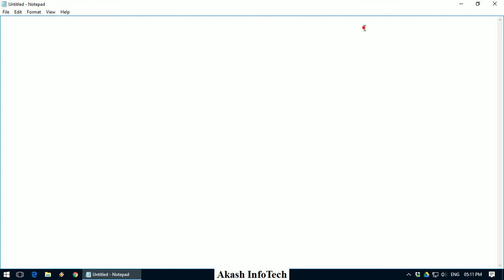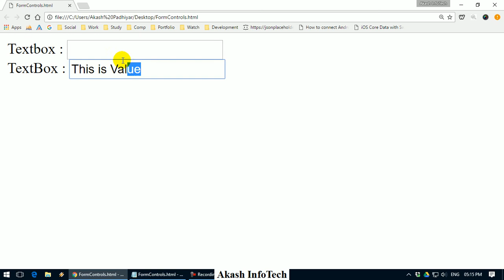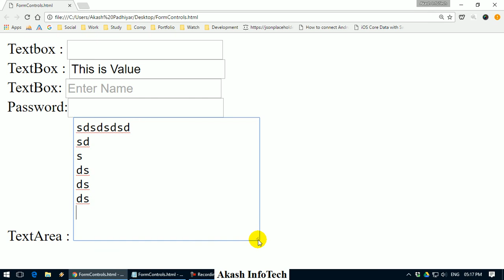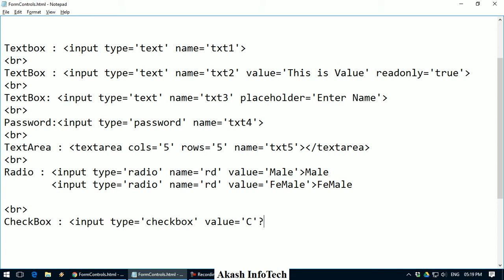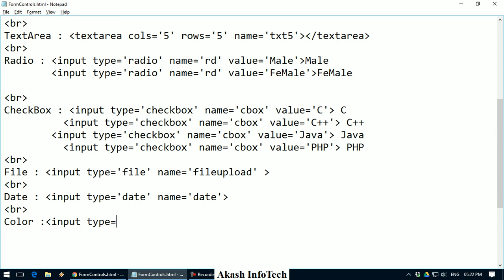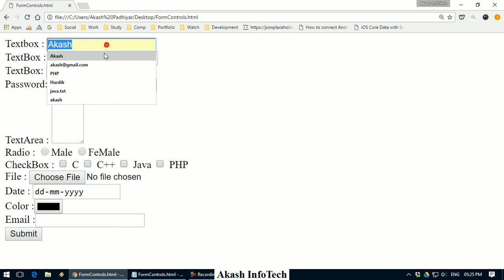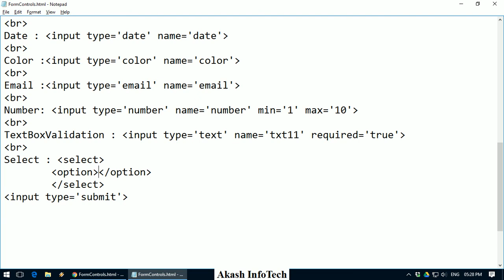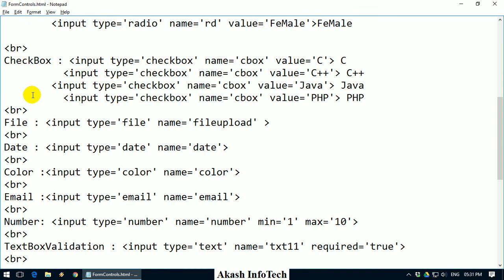HTML Form Controls | HTML Tutorial for Beginners in Gujarati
Learn How to use Form Controls Textbox Radio Button Checkbox| HTML Tutorial for Beginners in Gujarati